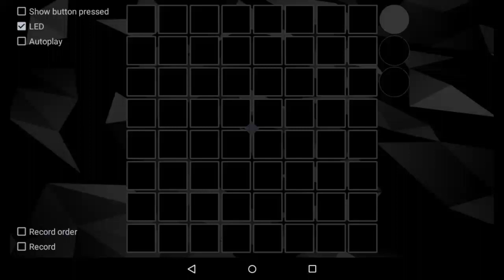(UniPad)Martin Garrix (ft. Bebe rexha) - In the name of love + Project file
Martin Garrix (ft. Bebe rexha) - In the name of love

LED: √
Autoplay: √
Author: VicoMuhendra Ltd.
Size: 2MB
Link: